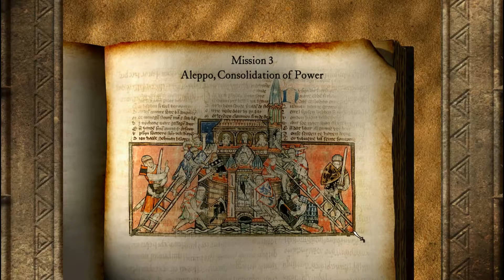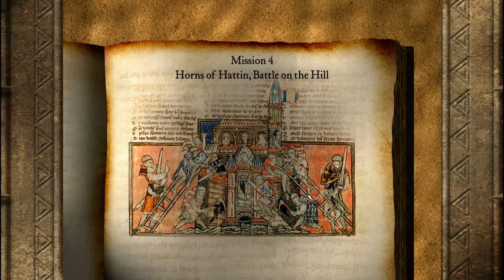Stronghold Crusader | Saladin's Conquest | Aleppo, Consolidation of Power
Hai semua, balik lagi bersama gua rafaldi nandana. Di video ini gua akan melanjutkan seri Historical Campaigns. Kali ini kita akan menghadapi campaign "Saladin's Conquest" di misi ketiga, yaitu "Aleppo, Consolidation of Power".

Mission objectives:
- Kill Enemy Lord

Bagaimanakah keseruan dari misi ini? Langsung aja enjoy the video guys...

*Mungkin kalian melihat ada beberapa momen di mana gua sempat tidak berbicara selama beberapa saat, tapi itulah yang terjadi jika gua sedang fokus :v

Bagi kalian yang mau request game horror atau game-game lainnya, silahkan komentar di bawah.